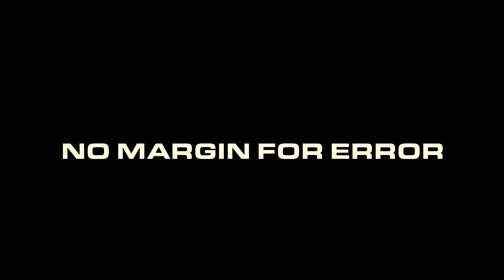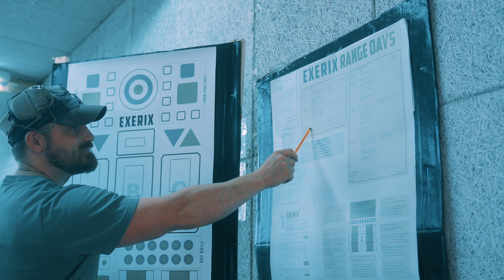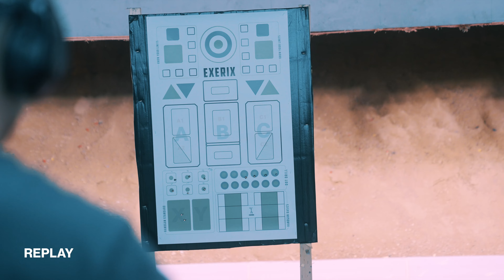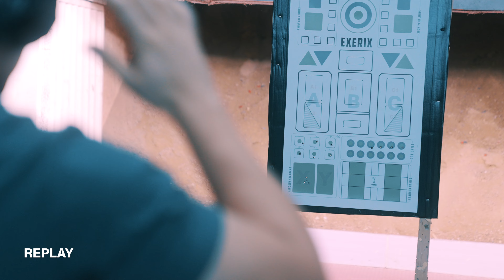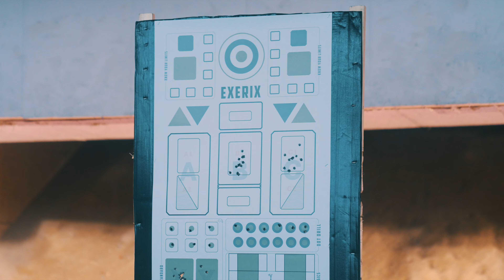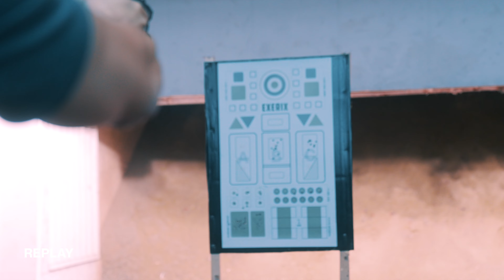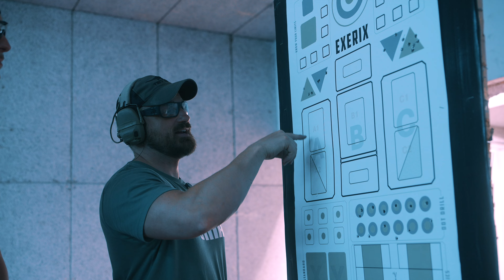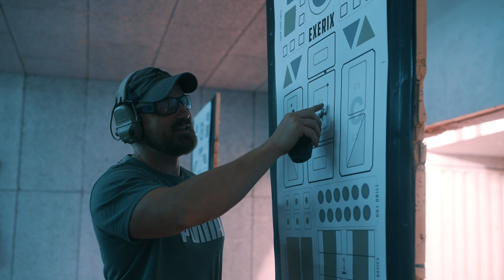Wie gut schießen wir wirklich? - Rangeday mit LRM (Teil 1)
Teil 2 der SK x LRM Collab. Wie schießt man besser mit der Pistole und dem Gewehr? Und wie gut schießen wir eigentlich wirklich? Gibt es Standards an denen man sich orientieren kann?

Ein Rangeday geprägt von gegenseitigem Austausch und (natürlich) ein wenig Competition.